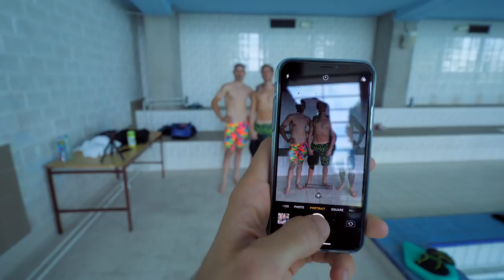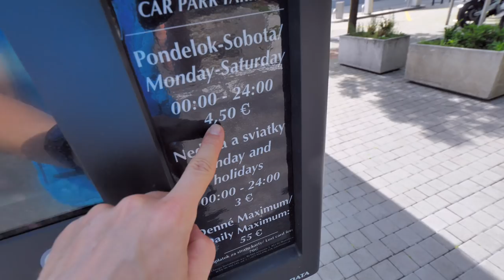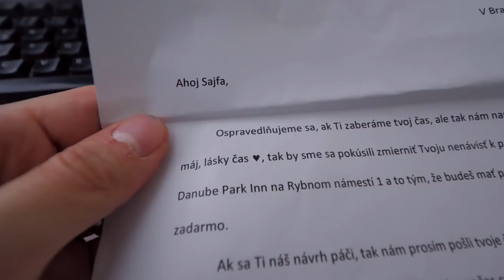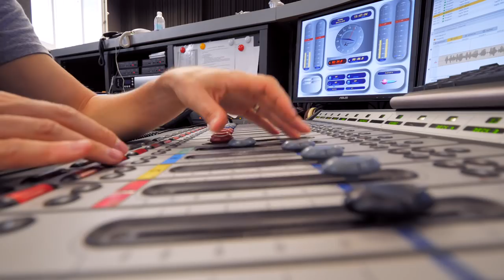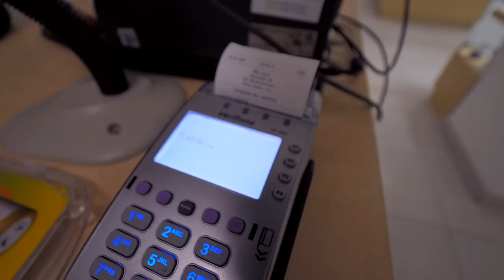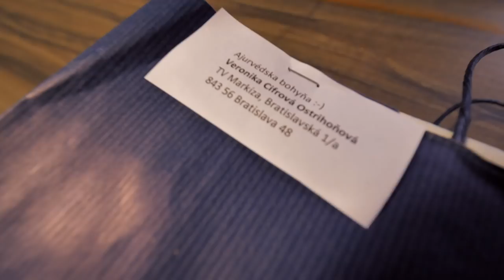Filip Šebo mi ho ukázal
Ukázal mi SVAL! Už dávno totiž nie je futbalista a už roky poctivo trénuje na triatlony. Okrem toho som rozbehol nové nepravidelné filozofické okienko. Veď kukajte ďalší vlog.